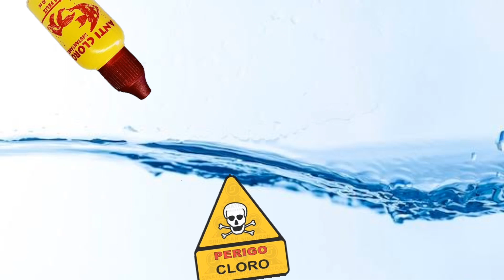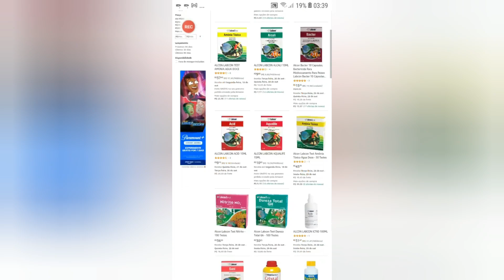Como saber se AINDA EXISTE CLORO NA ÁGUA?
Sim existe uma maneira de voce saber  se todo o cloro da água foi removido para voce poder colocar os peixes na água do aquário com segurança e sem riscos de ainda conter cloro na água

Sempre que usamos o anticloro ou o condicionador de água para tirar o cloro da água do aquário, ou para tirar o cloro da água da tpa para colocar os peixes com segurança sem correr o risco de ainda ter cloro na água, sempre bate aquela duvida

Será que depois que eu usei o anti-cloro todo o cloro da água foi removido?, SERÁ que o anticloro conseguiu tirar todo o cloro que estava na água do aquário ou na água da tpa? Será  que posso botar meus peixes nessa água ou ainda deve ter resquícios de cloro nessa água, é não tem jeito em todos nós batemos essa duvida do cloro ter sido todo removido da água ou NÃO

Mas sim, existe uma forma infalível que vai te mostrar com certeza e precisão se o cloro que estava na água foi totalmente removido tirado da água ou NÃO APÓS o uso do anticloro, tudo isso com um simples produto chamado de cloro test da Labcon

Vou te mostrar como você ter a certeza que tirou todo o cloro da água do seu aquário ou da sua tpa usando esse teste de cloro na água, e você nunca mais terá essa duvida chata de toda vez que usar o ANTICLORO na água NÃO saber se realmente o cloro foi removido para poder colocar os peixes na água ou NÃO CONFIRA!

📣OS MELHORES FILTROS, TERMOSTATOS, RAÇÕES, MEDICAMENTOS TESTES E PRODUTOS PARA O SEU AQUÁRIO VOCÊ SÓ ENCONTRA AQUI !

CURSO totalmente online que eu te recomendo para você APRENDER TUDO SOBRE AQUARISMO

😣 PROBLEMAS E DÚVIDAS COM SEUS PEIXES E AQUÁRIOS? entre em contato com o suporte comercial do canal ATRAVÉS DO WHATSAPP para RESOLVERMOS seus problemas
(OBS NÃO É GRÁTIS )

👉 APOIE este canal com um PIX de qualquer valor